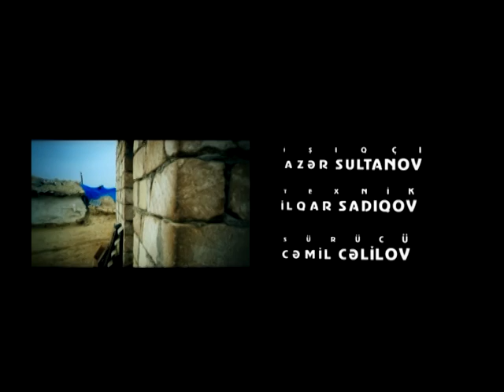TƏRƏKƏMƏ FİLM QIŞLAQ | Dəyanət Rzayev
Tərəkəmə - Bu film 2014 cü ildə Hacıqabul rayonunda Xınalıq kəndinin qışlağında çəkilib. Məqsədimiz bu filmdə tərəkəmələrin həyatını yansıtmaqdır.